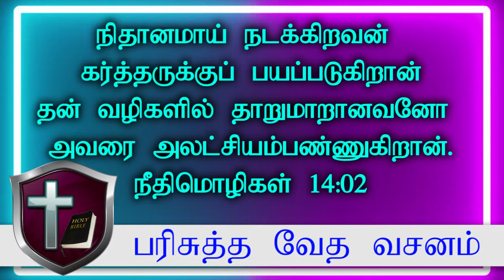பரிசுத்த வேத வசனம் | Holy BIBLE verse I Proverbs 14 02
Proverbs 14 02
Good morning | காலை வணக்கம்.

ஒவ்வொரு நாளும் நாம் எத்தனையோ விஷயங்களுக்கு முக்கியத்துவம் கொடுக்கிறோம் , புதிய நாளை காணச்செய்த தேவனுக்கு நாம் முக்கியத்துவம் கொடுப்போம் , காலை எழுந்தவுடன் வேதம் வாசிப்போம் & ஜெபம் செய்வோம் , தேவன் தாமே நம்மை ஒவ்வொரு நாளும் வழி நடத்துவாராக.

நம்மவர்கள்களுக்கும் இச்செய்தியை சொல்லுவோம் [SHARE]

We give importance to many things every day, we place emphasis on God who found the new day, we read the Scriptures when we wake up in the morning & pray, God Himself lead us every day.

 We will tell the good news to all of us [SHARE]

பரிசுத்த வேத வசனம் | Holy bible verses